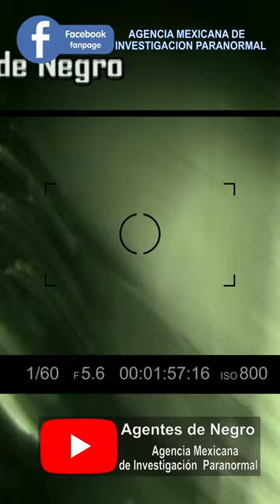LUGAR DE COYOTES...